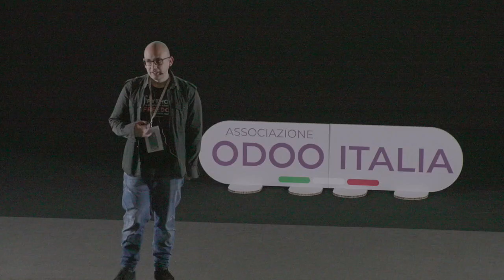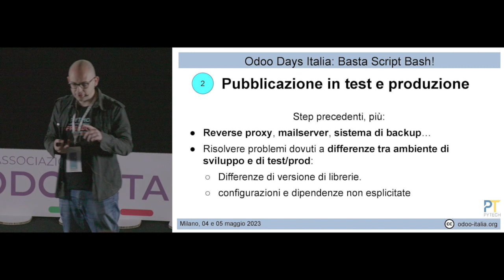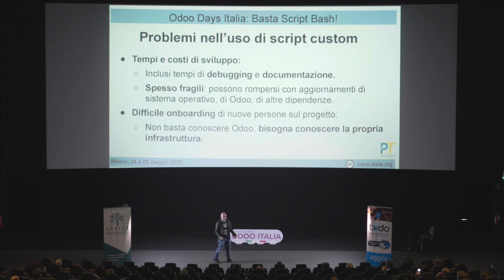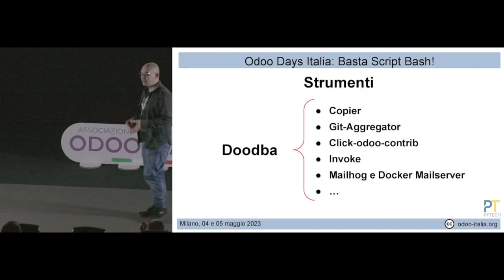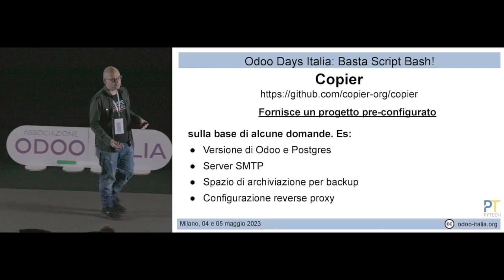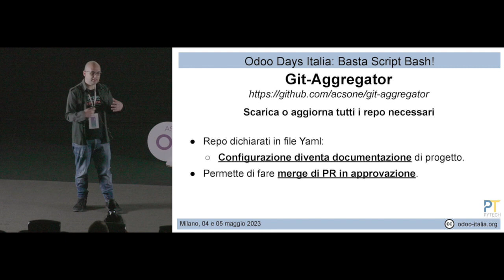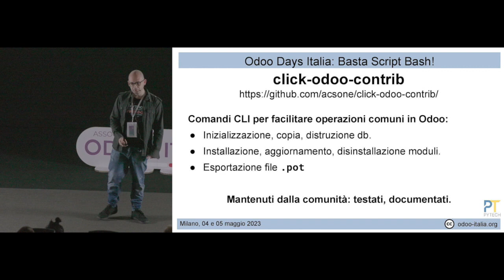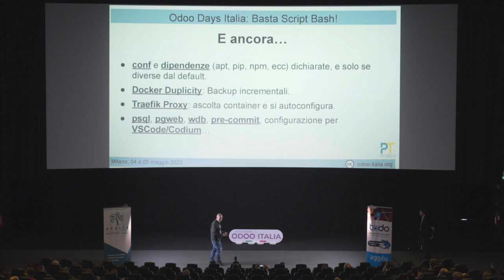Basta script bash: gestire progetti Odoo con Docker ... | odoodaysit 2023 | Alessandro Uffredduzzi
Nono talk della seconda giornata degli Odoo Days Italia 2023 a cura di Alessandro Ufreduzzi con "Basta script bash: gestire progetti Odoo con Docker, Doodba e altro!"